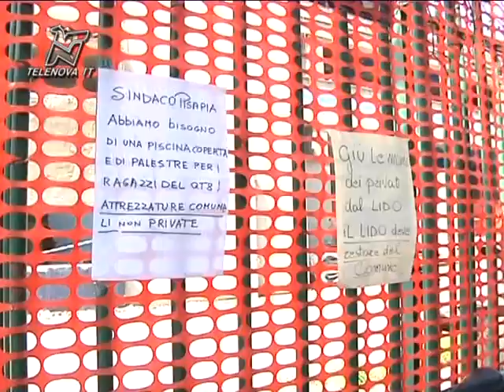Zona 8, troppi disagi al Lido. I residenti chiedono aiuto - TGN 06/07/2012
La mancanza di parcheggi per i lavori in corso e il senso di abbandono mettono in allarme i cittadini